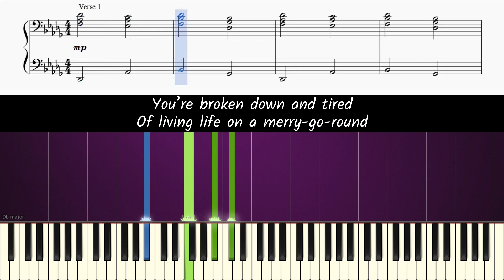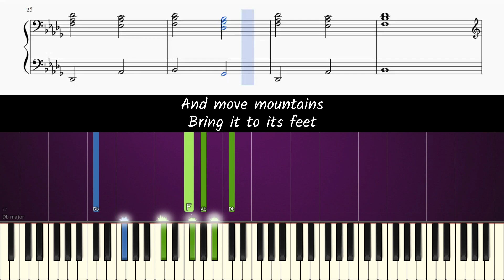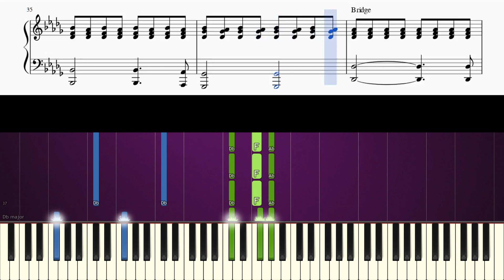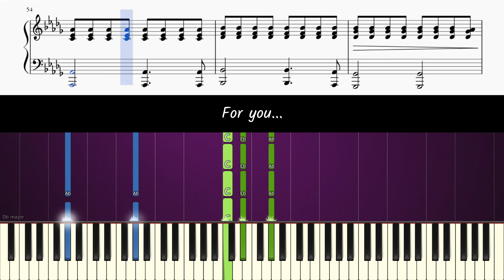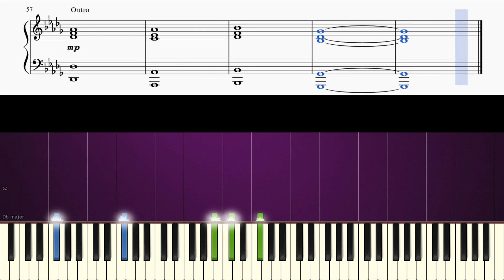How to play the piano part of Rise Up by Andra Day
Learn how to play Rise Up (accompaniment only) on piano!